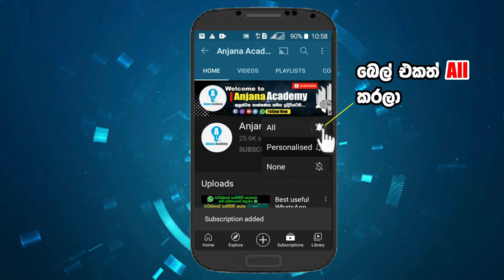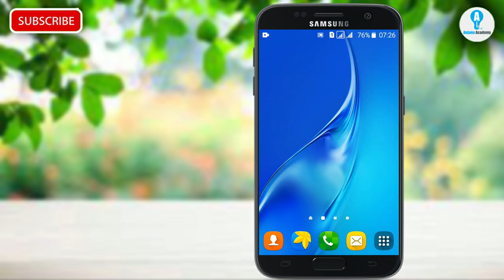එකම නම්බරේට ඕන සිම් එකක් | Number Portability Service Sri Lanka Explain | Anjana Academy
🔴මේ පිළිබඳව TRCSL ආයතනය විසින් මේක නිල වශයෙන් මේවන විට නිකුත් කළද තවම මෙය අපිට පාවිචි කිරීමට නොහැකි නමුත් ඔවුන් සඳහන් කරන ආකාරයට මෙය සෑම පුද්ගලයෙක්ටම භාවිත කළ හැකි පරිදි ඉතාම ඉක්මනින් ලබා දෙන බව ඔවුන් සඳහන් කරනවා

So first I have to remind you that if you are new to my channel, the red one at the bottom right now